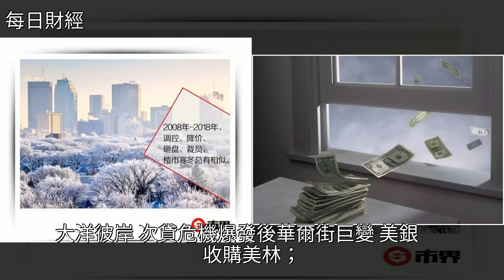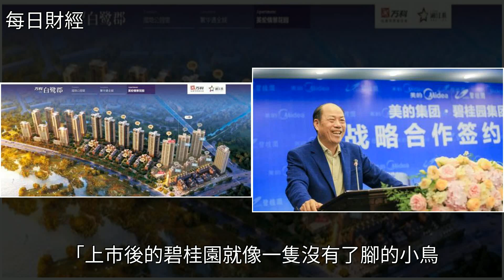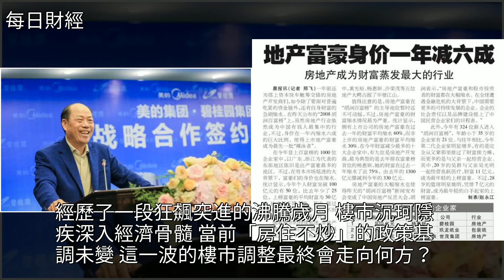樓市十年輪迴路：拐點論再現，買房者砸盤，大佬們“艱難求生”，[每日財經]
樓市十年輪迴路：拐點論再現，買房者砸盤，大佬們“艱難求生” [每日財經]購房,王石,萬科集團,世聯行,金融樓市十年輪迴路：拐點論再現，買房者砸盤，大佬們“艱難求生” [每日財經]購房 王石 萬科集團 世聯行 金融